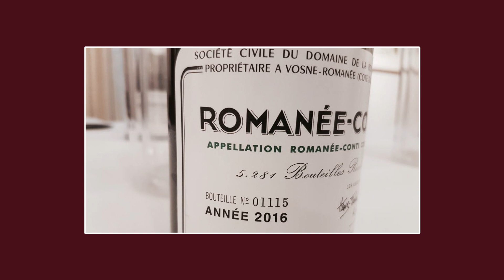Domaine de la Romanée-Conti Dinner - July 2nd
Taste one of the most expensive wines at almost 1,000 feet above ground-level!